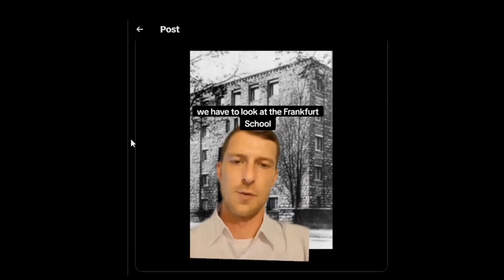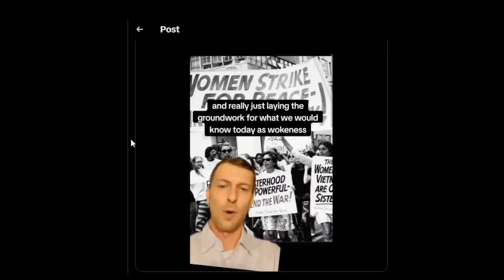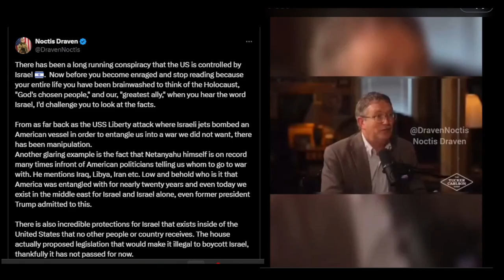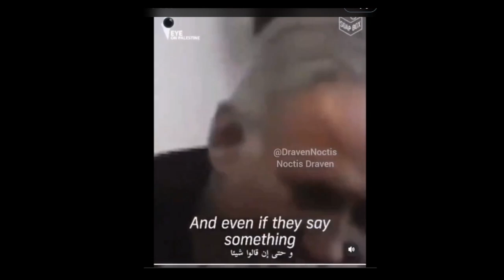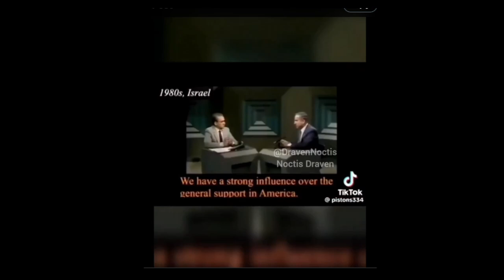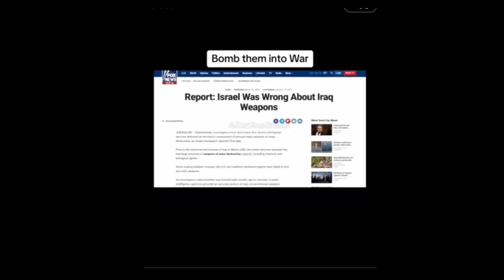Is Marxism Secretly Controlling Our Culture?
Is Marxism secretly controlling our culture? Watch this video to learn more about the impact of Marxism on our society.
In this video, we uncover the hidden forces behind global leadership, exploring the powerful elites who influence political decisions from the shadows. Discover how these unseen figures shape policies and manipulate the system to maintain control over governments and societies. Crypto.com